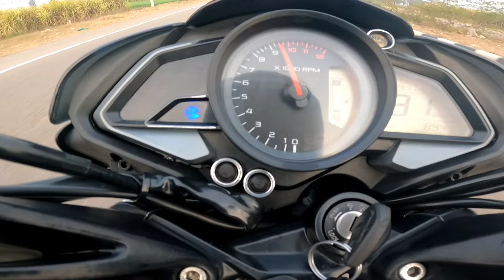After Installing RS200 41 Teath New Chain Set in Ns160 Bs7 || Top Speed 117 To 132 || Problem Solved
About Video

After Installing Rs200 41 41 Teath New Chain Set in Ns160 Bs7  Top Speed 132? Ya NoT First Time On YouTube

Led Indicator on ns 160 & tail tidy modifications

How To Install Rs200 Chain Set How To Install Rs200 Chain Set in Ns160 Bs7 || Full Tutorial Video Step By Step || Top Speed 132...

mic - Sony LV1
Helmet - Axor apex Venom

About The Host :

Hello My Name is Reyansh  I am From Bihar india I love To travel and film my experience i ride make videos and put it on internet i m active on YouTube Instagram stay connected to ride & travel with me

My Mic - Sony Ecm LV1
My Helmet - Axor Apex Venom
My Bike - Ns160 BS7